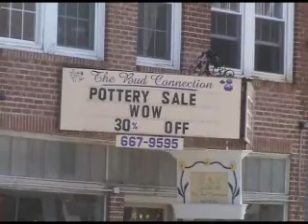VIDEO: Spend $20 on June 20th: A Promotion to Stimulate Local Economy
"Spend $20 on June 20th" is sponsered by the Ellsworth Area Chamber of Commerce and local media outlets.  The idea of this promotion is to stimulate local economy, and get the people of Ellsworth spending with their local merchants.